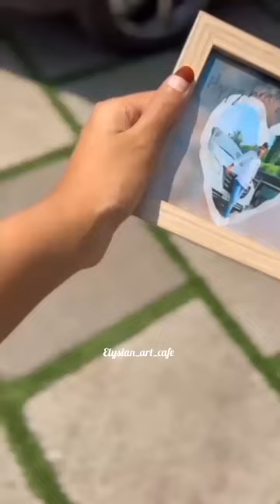miniframe love gift frame hampers handmade birthday bestfriend baby friendship love